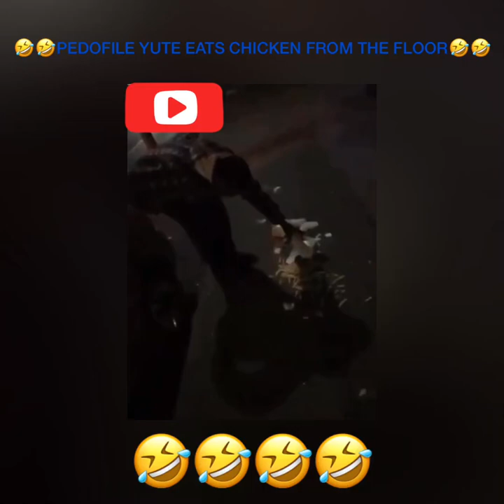🤣PEDOFILE EATS CHICKEN FORM THE FLOOR🤣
🤢FUCKING TRAMP🤢
I SCREEN-RECORDED THIS VIDEO I DON’T OWN IT